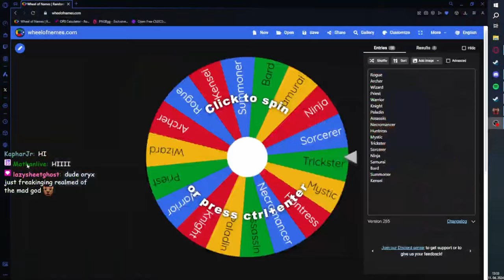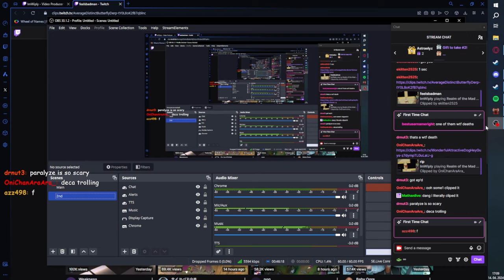The Priest UPE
Hope yous liked it :D
Character rules:
Start on a lvl 1 character, No trading, No taking from vault, daily login or challenges (Only chests allowed from tinkerer), No discords or organized runs, No forge, Can only use UT/ST items

ty for watching u beauties